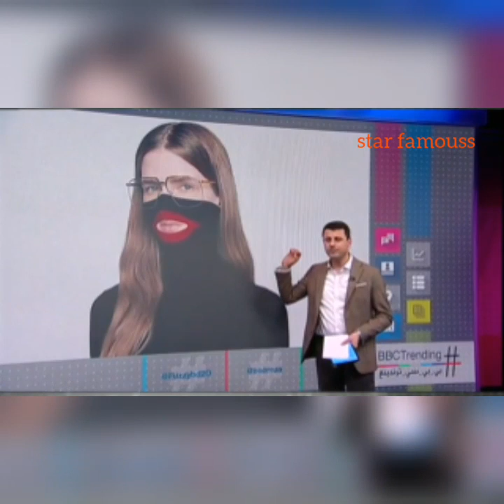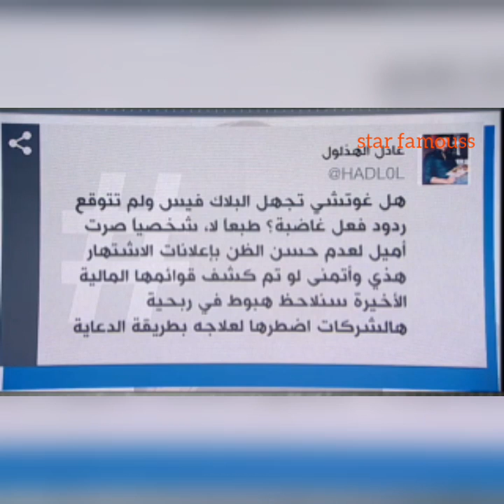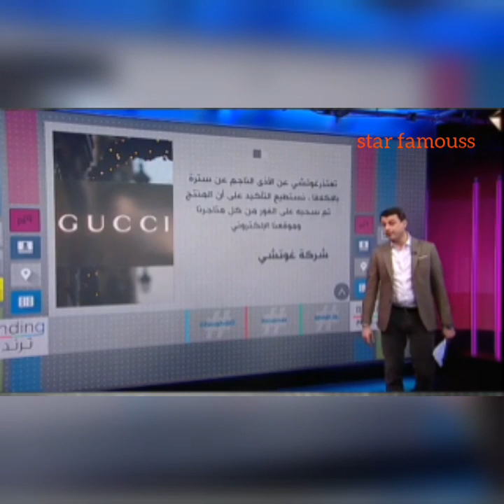Gucci pullover from Gucci makes you angry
A Gucci pullover from Gucci makes you angry